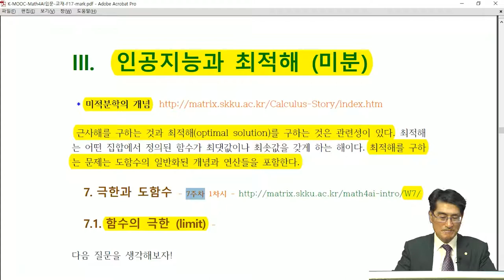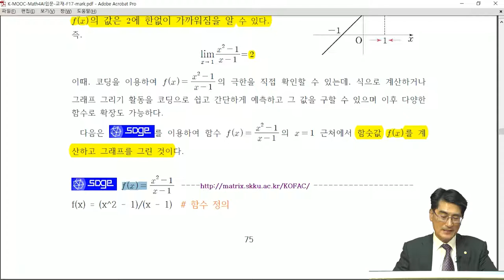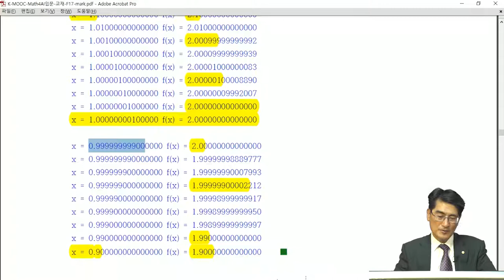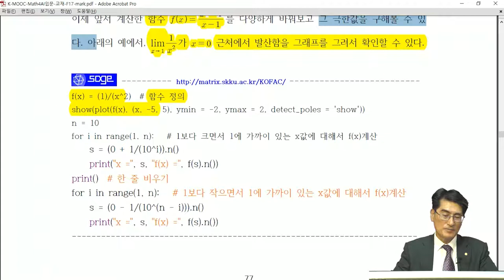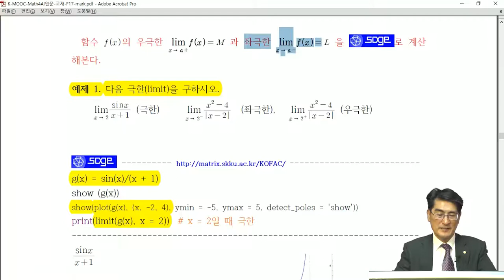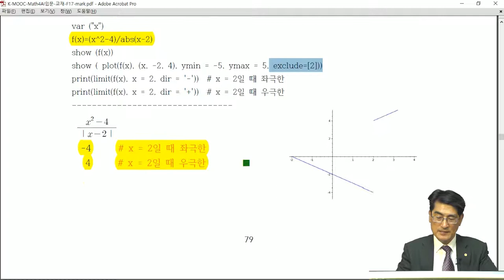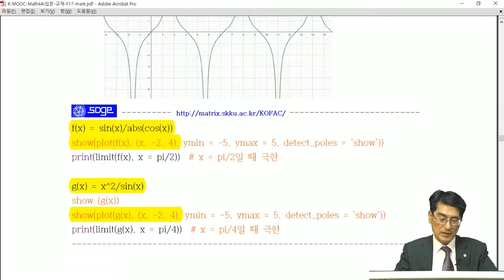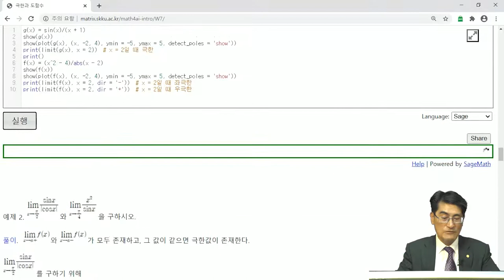[Matrixtopia] 고교생과 일반인을 위한 [K-MOOC] 인공지능을 위한 기초수학 입문 7-1, 극한과 도함수,